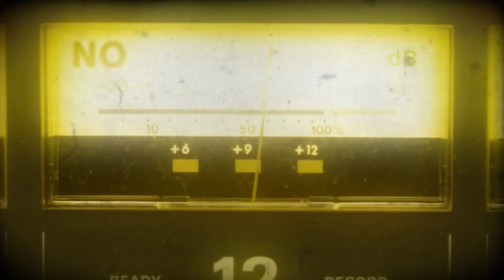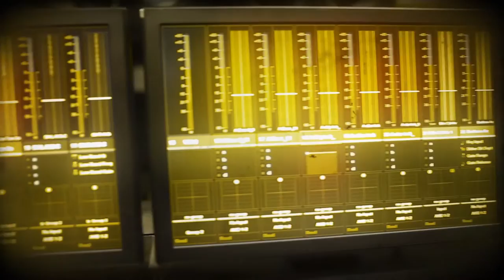Corpus Christi Music School: Audio Engineering Hip Hop, EMP, Live DJ and more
You've got dreams of taking over the Corpus Christi music scene and then the rest of the world. If so, it's time to pay attention.

The Recording Connection puts you inside the music business. Work with and learn from famous music artists, legendary audio engineers, renowned music
producers.

The Recording Connection six month music courses train you be a professional with hands-on instruction inside a major recording studio or top music production room.

By learning from an acclaimed engineer, renowned producer, legendary music artist or top music business executive you'll learn the ins and outs of the music business. You'll learn how the pros do the things that make the music you love, and gain valuable hands-on skills so you can jump start your career in the music business.

Whether you want to be an artist, producer or both, the Recording Connection is the only music school that’ll bust you in the door and get you inside the rooms you need to be in. We are The Recording Connection and we can and we will jumpstart your career in the music business unlike any other school. Nobody connects you like the Recording Connection.